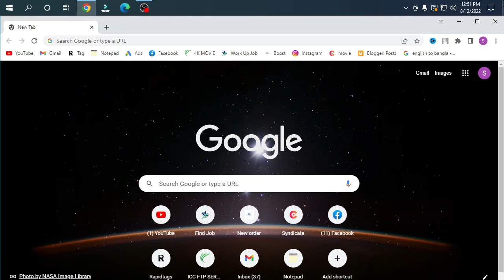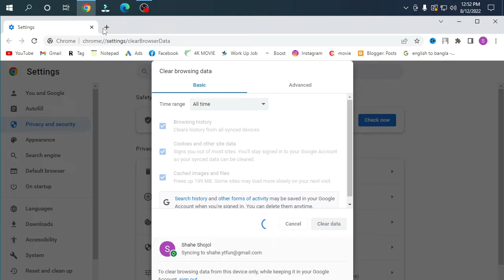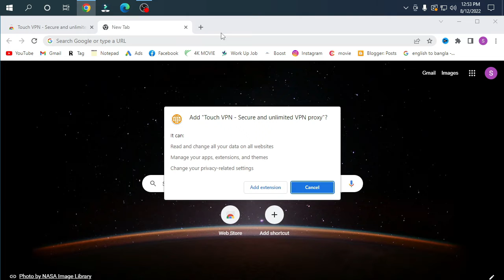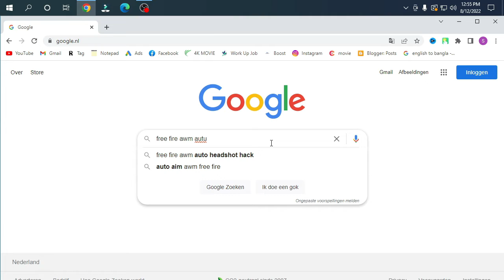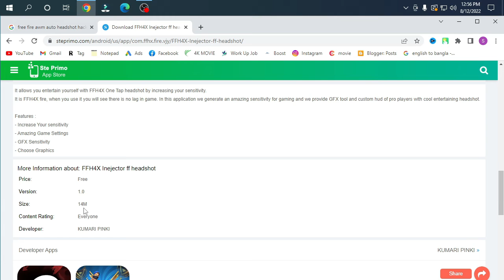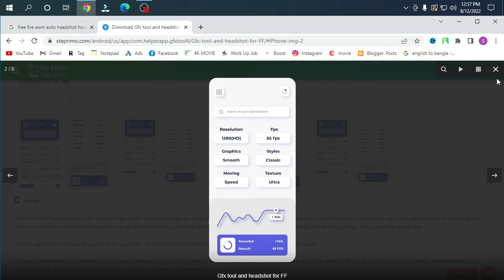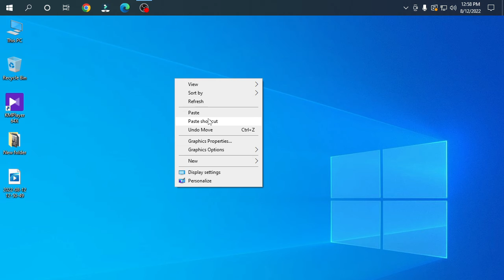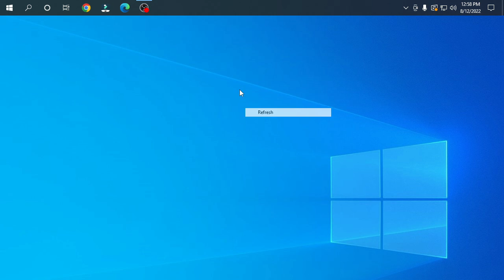How to download Free Fire Autu Headshot AWM | Freefire panal | ff panal iphone & pc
Today in this video i well show to you how to download How to download Free Fire Autu Headshot AWM | Freefire panal | ff panal iphone & pc